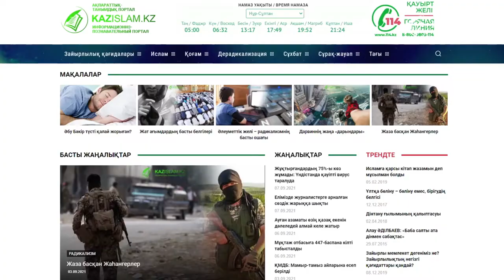Kazislam.kz - сенімді ақпарат алаңы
«Kazislam» ақпараттық-танымдық порталы – мемлекетіміздің дін саласында жүргізіп жатқан жұмыстарын насихаттайтын бірден-бір интернет-ресурс. Қоғамды радикалсыздандыру, азаматтарымызды теріс бағыттағы ағымдардың ықпалынан арашалау, конфессиялар арасында толеранттылықты орнықтыру үшін жасалып жатқан сан тарау іс-шаралардан хабардар болғыңыз келсе, Kazislam ақпараттық-танымдық порталын оқыңыз.

Келіңіз! Маңызды мәселелерді бірге талқылайық!